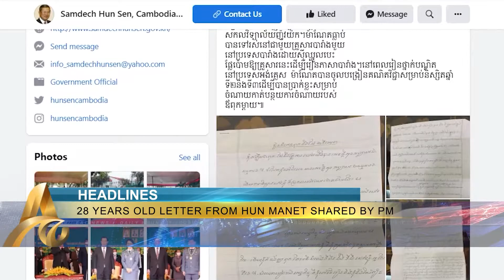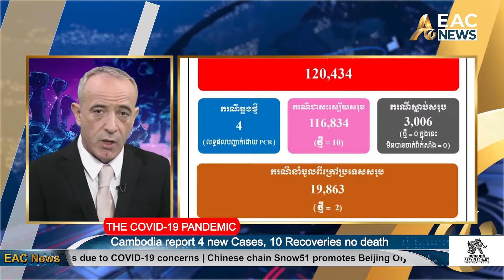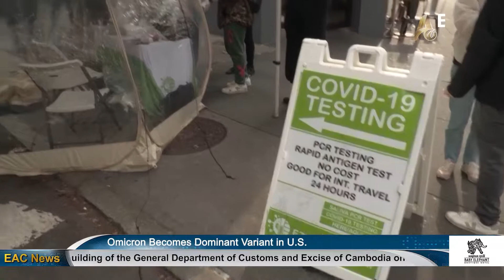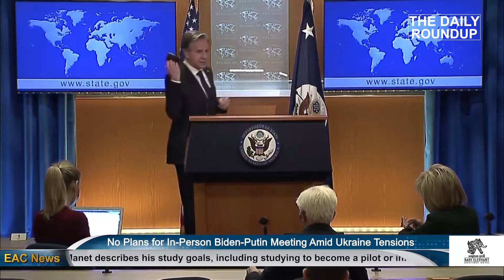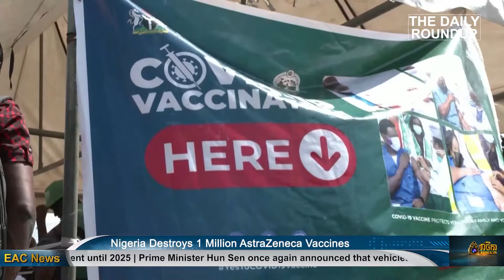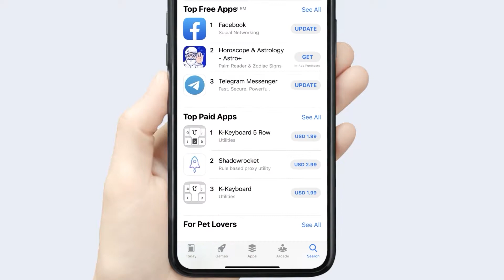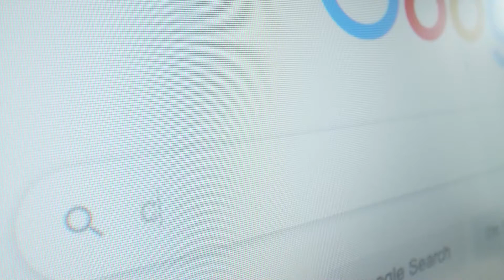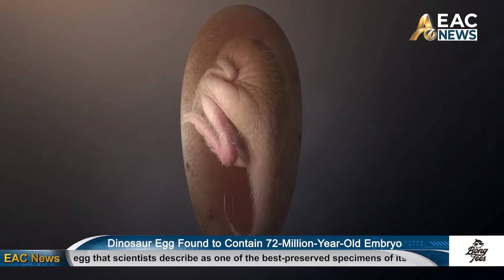English News Cambodia Daily Roundup 23 Dec 2021